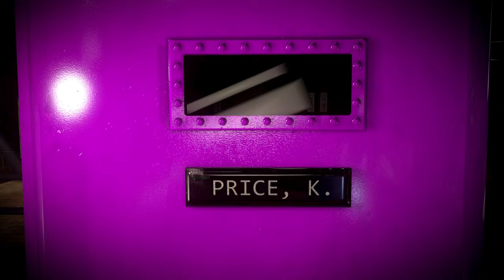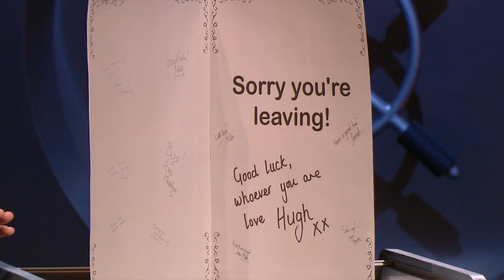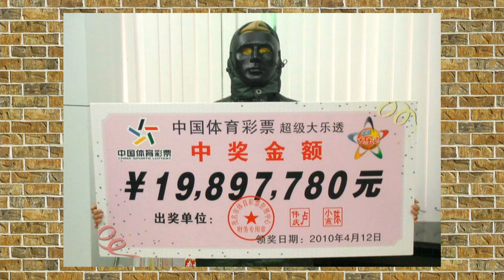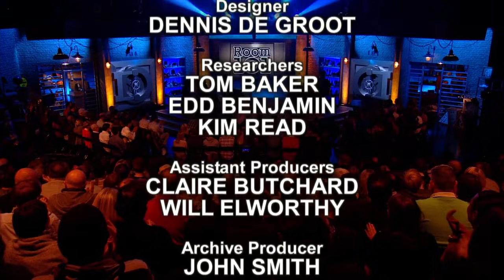[HD] Room 101 S13E05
Property of the BBC and Hat Trick Productions.